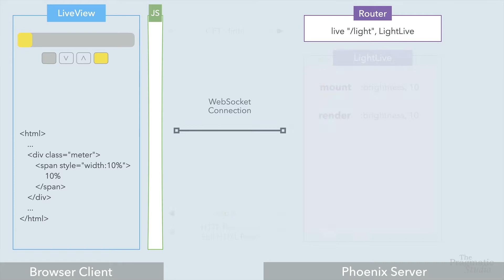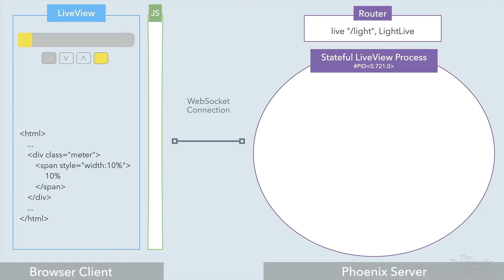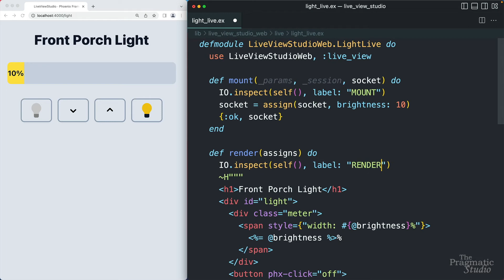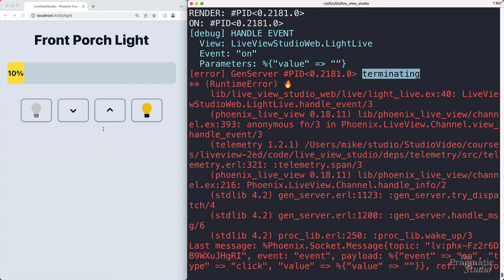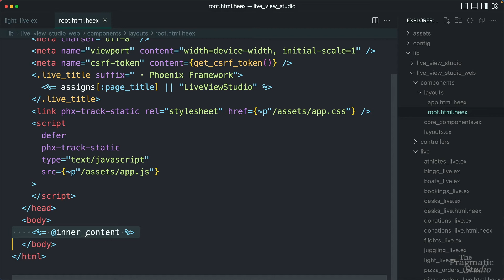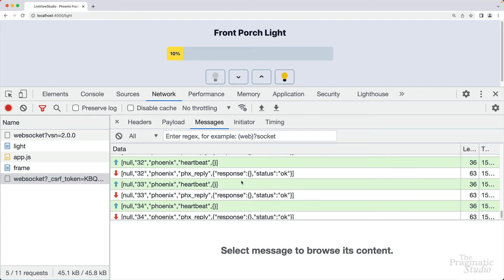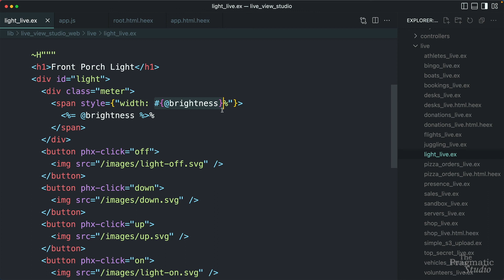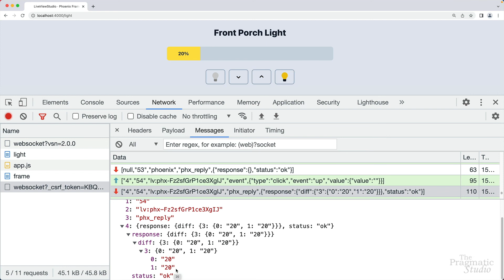Phoenix LiveView Lifecycle (UPDATED)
We walk through the lifecycle of the LiveView to demystify what's going on behind the scenes. We also look at network traffic to see how LiveView drastically reduces the latency and the amount of data sent over the wire. This is the third video in our Phoenix LiveView course available at:

And if you're new to Elixir, we have a popular course on that, too: